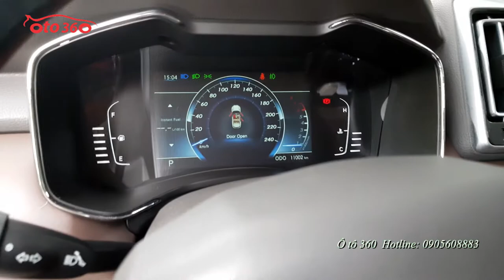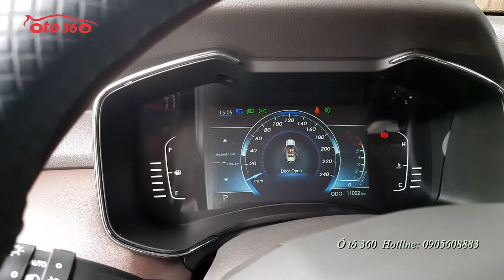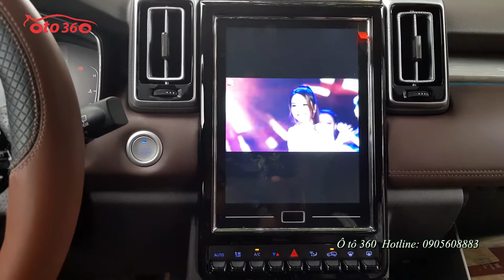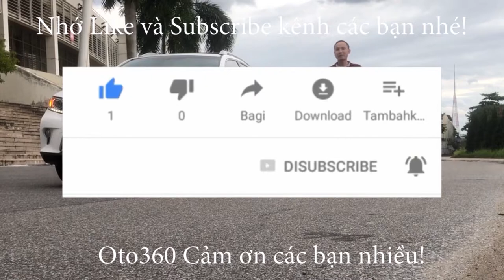Xe gì đây? xe gì đây? xe gì đây? Có ai biết đây là xe gì không???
Xe nhập khẩu, sản xuất năm 2019, đã được đăng ký tên tư nhân, biển Hà Nội, đã chạy được 1,1 vạn km.
Dòng SUV này được trang bị động cơ xăng 1.5L rất tiết kiệm nhiên liệu, cùng hộp số tự động, và đầy đủ đồ như: nội thất da, ghế điện, khóa thông minh, đề nổ Stas/stop, điều hòa tự động, màn hình giải trí Android, hệ thống đèn full led, đèn pha bi xenon, cốp điện, đá cốp tự động, cửa nóc, và cửa sổ trời panorama toàn cảnh.
xe nhập khẩu, được sản xuất tại Trung Quốc
BAIC CHANGHE 2019